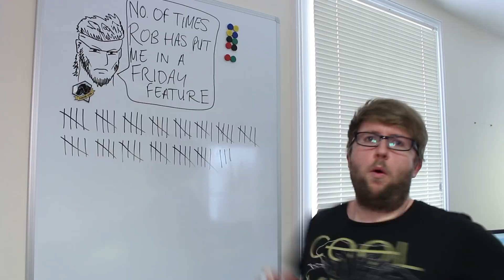7 Ridiculous Ways We've Had Games Spoiled For Us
Rob presents our list of 7 ridiculous ways we've had games spoiled for us - have you suffered any of these? Any more of your own spoiler horror stories to add?